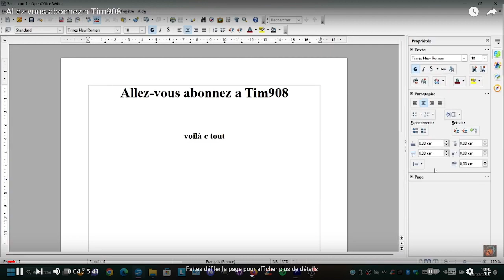Allez vous abonnez a Tim908